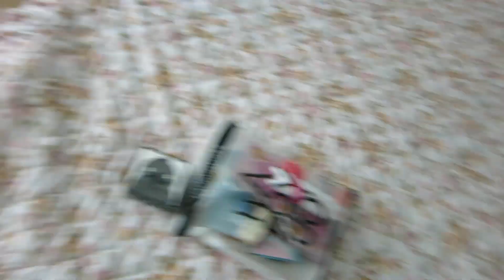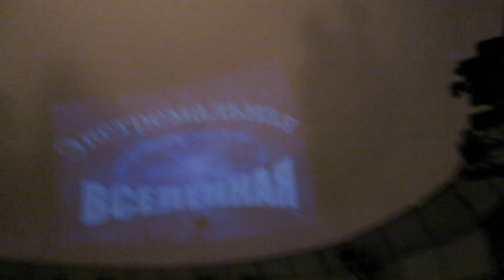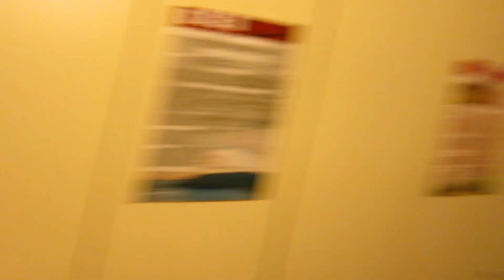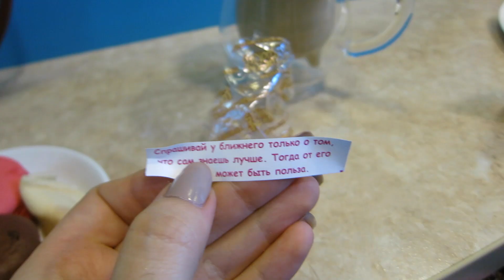Vlog : разгром дома, паб и йога | carrypingwin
Веселые выходные!)